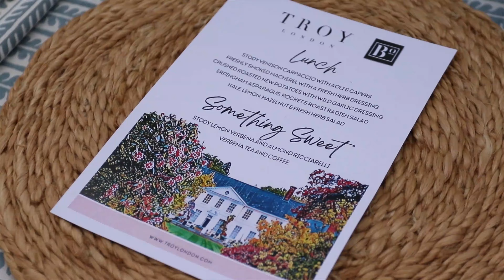TROY London's SS24 Preview Lunch in the Outstanding Colours of Stody Lodge Gardens